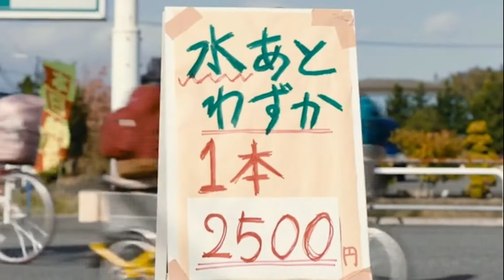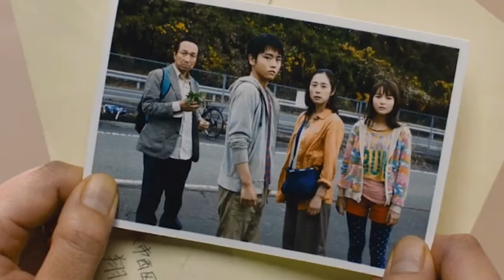全球停电 城市瘫痪 人类会怎样！这个电影值得一看！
生存家族 全球停电 你家可以生存几天！没有了人类赖以生存的电！人类会怎样！电给人类带来了便利 和科技！同时也带走了.